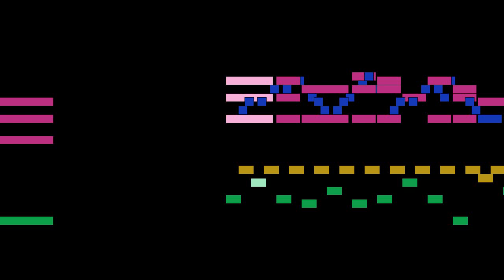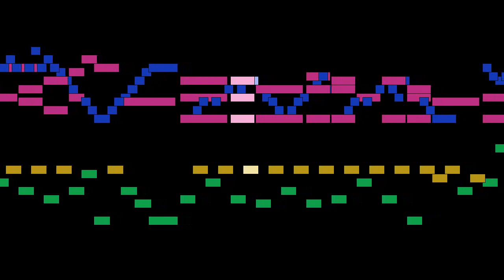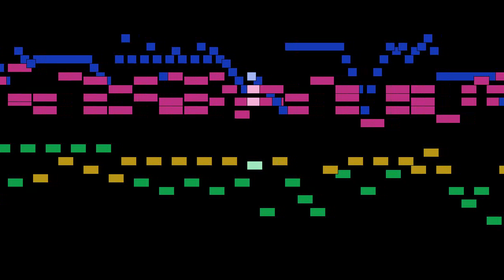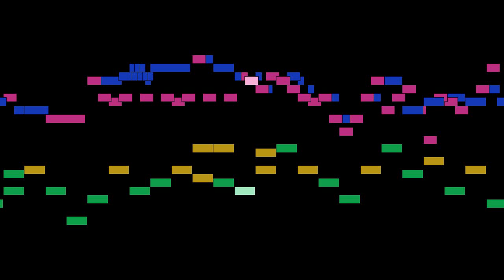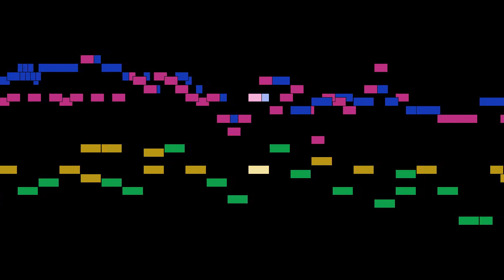Johann Sebastian Bach - Sonata in C major, BWV 1033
Sonata in C major, BWV 1033, from Sonatas for flute and figured bass, BWV 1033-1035, by Johann Sebastian Bach, with animated score.